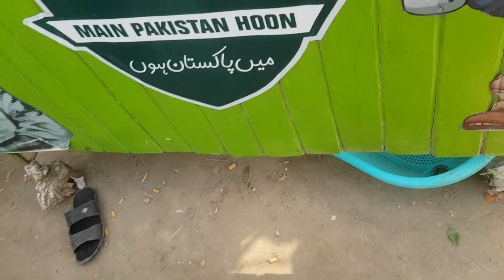food bank sadiqabad team main pakistan hoon sadiqabad